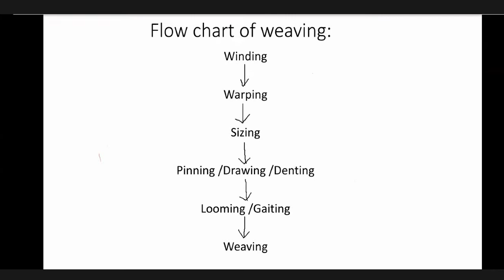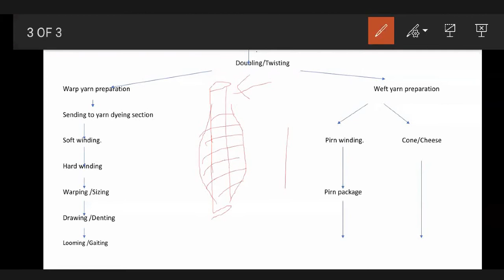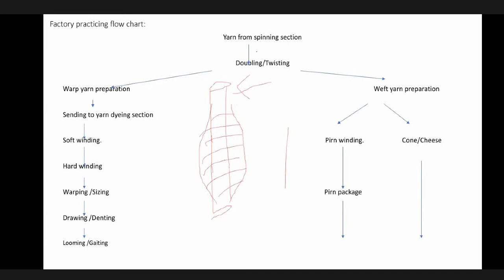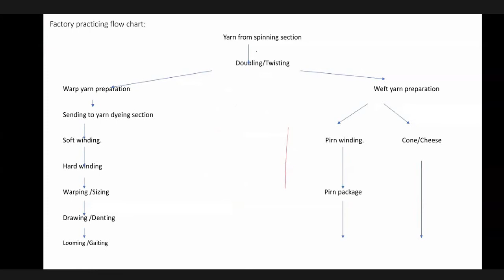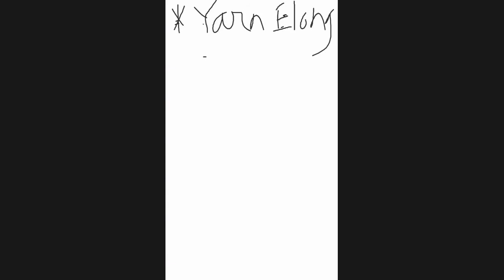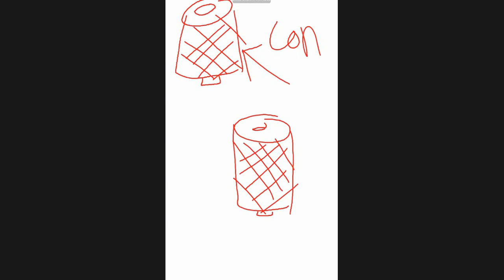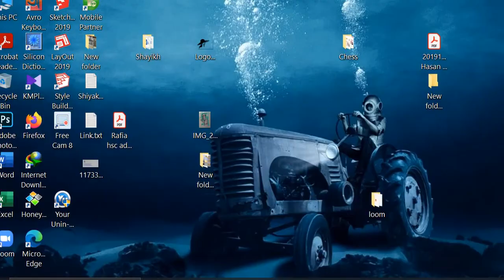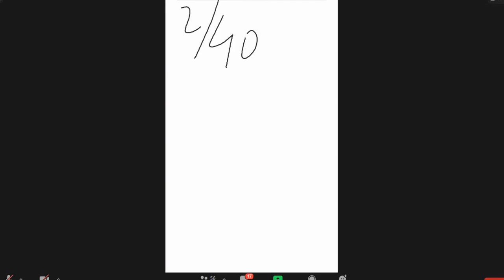FM-1 Part-A (Lec-5) 5Oct2020